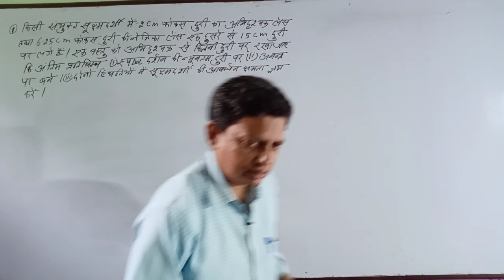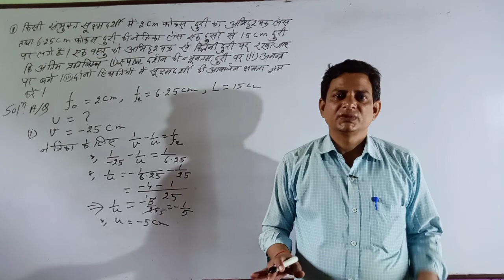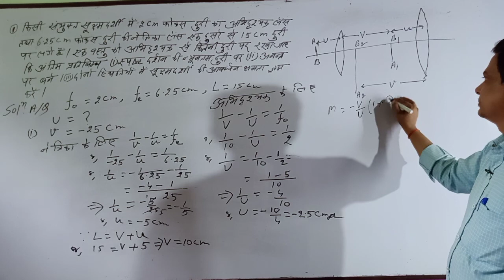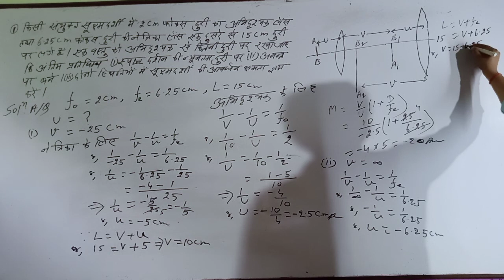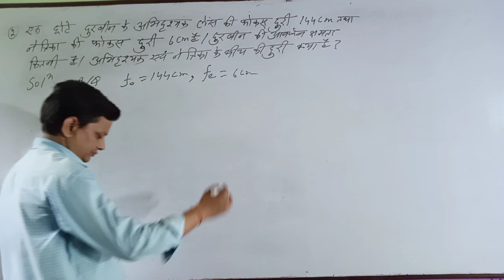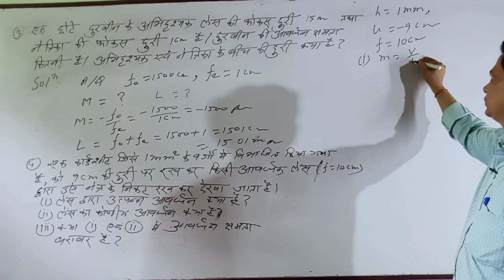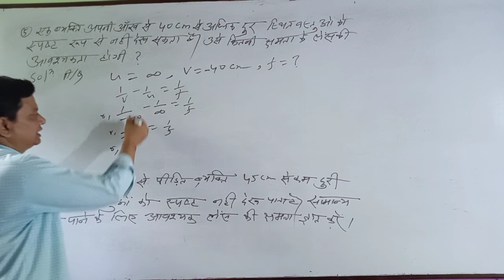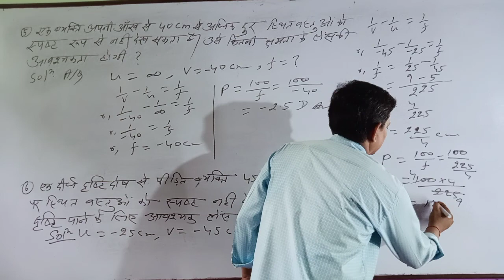(7) Class 12, Optical instruments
Numerical examples (or Numericals) relating Optical instruments